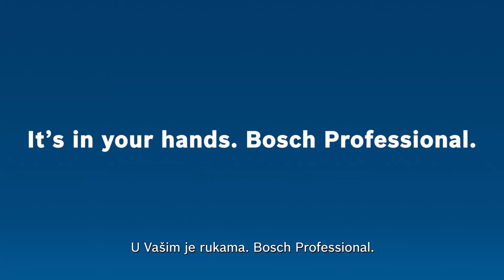Bosch ProCORE18V: Iskustvo korisnika